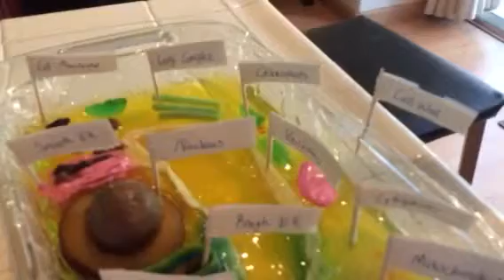Plant cell model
This is my plant cell model I made for my Biology class